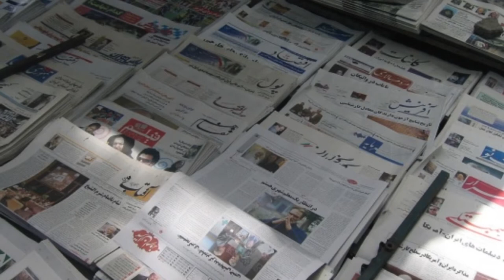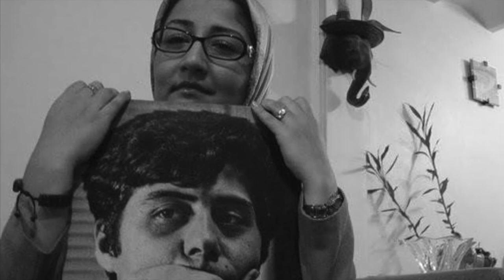عیسی سحرخیز دو ماه مانده به پایان محکومیتش آزاد شد